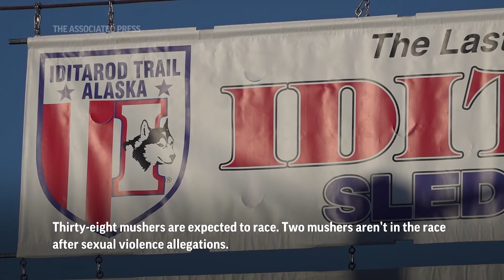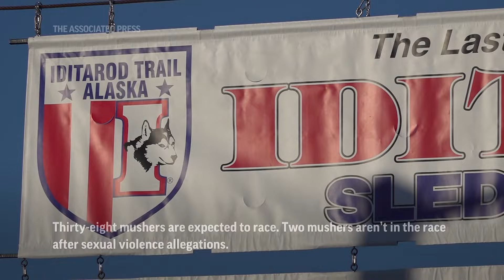Iditarod champion talks about defending title on eve of Alaska's iconic race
RESTRICTION SUMMARY:

ASSOCIATED PRESS
Knik, Alaska -  26 February 2024
1.Various of Ryan Redington sledding
HEADLINE: Defending Iditarod champion talks upcoming race
ANNOTATION:
Ryan Redington is the defending champion of the Iditarod, Alaska’s 1,000-mile sled dog race.
2. SOUNDBITE (English) Ryan Redington, 2023 Iditarod champion:
"I'm going to do my best to repeat, but it is a dog race and there's world class dog teams out there, you know, and I do got a good team. But it's a thousand mile race, and it's, there's a lot of things that could happen in the Iditarod. And we're just hoping for a good, smooth, smooth race, happy, healthy dogs and we'll we'll do the best we can."
3. Ryan Redington putting booties on a sled dog
4. Redington sledding
ANNOTATION:
The race, which begins Sunday, is a family legacy for Redington. His grandfather, Joe Redington Sr., was one of the co-creators of the Iditarod.

ASSOCIATED PRESS
ARCHIVE: Anchorage, Alaska - 4 March 2023
5. Various of Iditarod banner at ceremonial start of race
ANNOTATION:
Thirty-eight mushers are expected to race. Two mushers aren’t in the race after sexual violence allegations.

ASSOCIATED PRESS
6. SOUNDBITE (English) Ryan Redington, 2023 Iditarod champion:
"As a competitor, I want to race against the best dog teams and the best mushers in the world. But I want to race against the teams that are good for the race and good for the sport.”
7. Redington sledding

STORYLINE:
The Iditarod Trail Sled Dog Race, the annual event that celebrates Alaska's official state sport, gets underway Saturday with the ceremonial start in Anchorage.

The competitive start for the race is Sunday about 75 miles north of Anchorage, in Willow, Alaska.

The 38 mushers will trace a thousand-mile course across two mountain ranges, the frozen Yukon River and along the frozen Bering Sea. In about 10 days, they will come off the ice and onto Main Street in the old Gold Rush town of Nome for the last push to the finish line.

Ryan Redington, the grandson of race co-founder Joe Redington Sr., is the defending champion.

He said his goal is to repeat, but there are world-class mushers in the race trying to prevent him from bringing home a second trophy, which features the likeness of his grandfather.

Also in the field are former champions Pete Kaiser and Dallas Seavey, looking to break the record for most wins by winning his sixth championship.

The ranks of mushers participating this year dwindled by two last month as accusations of violence against women by two top mushers embroiled the Iditarod.

Both were initially disqualified officially for violating the race’s conduct rules. One was later reinstated but wound up scratching because he had leased his dogs to other mushers and could not reassemble his team in time.

Redington said if any of the accusations are true, it cannot be tolerated.

He said his grandfather always wanted more mushers participating and growing the race, but he would be in favor of the Iditarod’s decision to disqualify mushers in this instance.

AP Video shot by Mark Thiessen